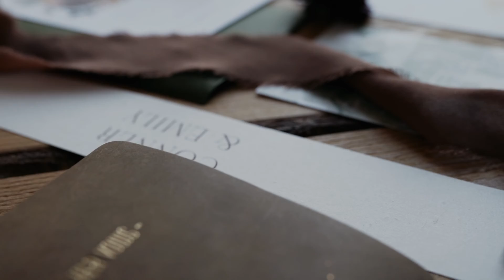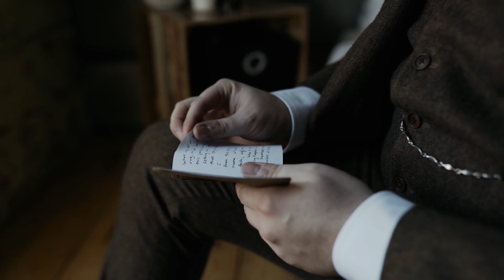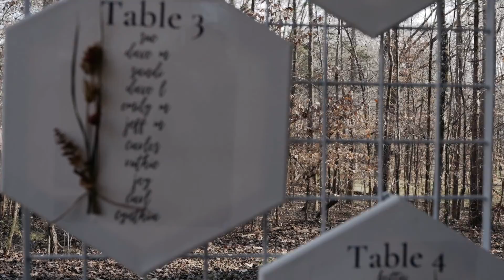Emily & Conner Wedding Film